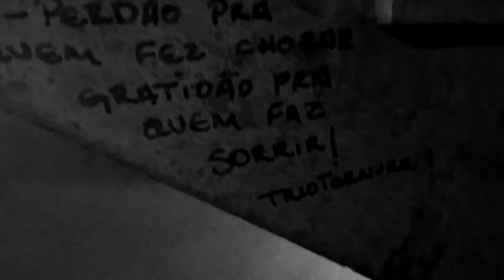Escadas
Decidi fazer esse vídeo poema pra me ajudar a fugir um pouco dos meus dias ruins.

Poema: Sérgio Lima
Edição:  Sérgio Lima

Desci um lance de escadas.
Entendi que pouco me restava além de sobrepujar, sobreviver. Sobrevoar.
Ouvi de um amigo sua perda. Talvez hora ou outra a perda torne-se ganho.
Ou por fim, um grande "desganho".
Quem me espera ao descer?
Saí no corredor,  busquei a janela. Enquanto ela? Também me buscava.
Aprendi a ver o mar. Distante, sozinho.
Errante. Errante.

A parede me falava tudo o que eu ainda precisava entender.
No corredor encontrei vento, vazio.
Silêncio.
O elevador me espera, mas eu entendo que meu caminho é outro.

Encontrei escuro. Silêncio. Silêncio
As palavras na escada, um poema mal resolvido.
Esperei até que o amém chegasse
e a luz da janela me cumprimentasse.
Luz.
Vazio.
Silêncio.

 Resolvi sair do lance de escadas.
Encontrei lá fora o florido que me esperava florescer.
Uma imensidão que me esperava por imensidão.
O voo que esperava meu sobrevoar.

Venci o lance de escadas.